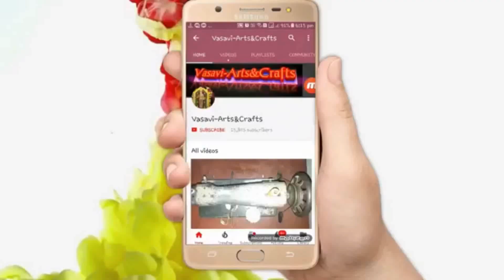Yellow colour plain model blouse cutting and stitching in Telugu